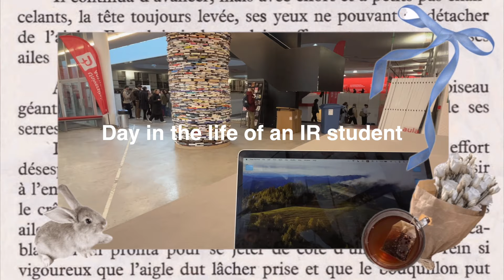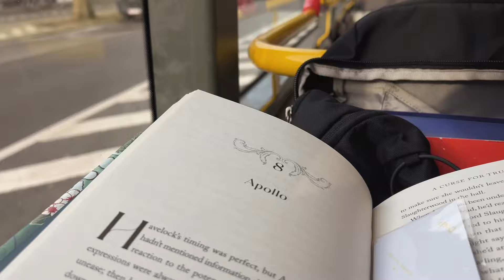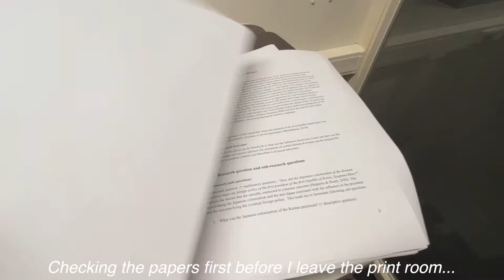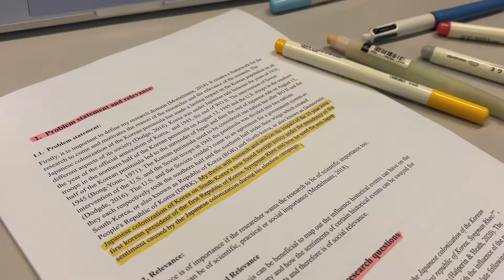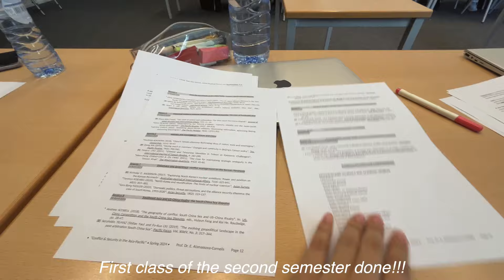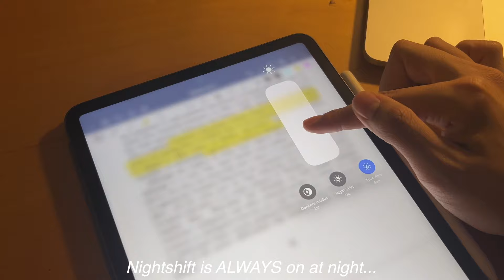UNI VLOG 📄 - International Relations Student | lots of readings, productive day ✎ᝰ.📓🗒ˎˊ˗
new message [1] 💌

Hi you, long time no see! I am back with a day in the life vlog as an international student. I've noticed you all liked t my last IR student vlog! I'm taking you along on my first day of 2nd semester.

XOXO lots of love, Sarah 🫶🏾♡♡♡

P.S. I brought my vlog camera today but I didn't bring my SIM card So I vlogged on my phone. I hope you don't mind... 🥲